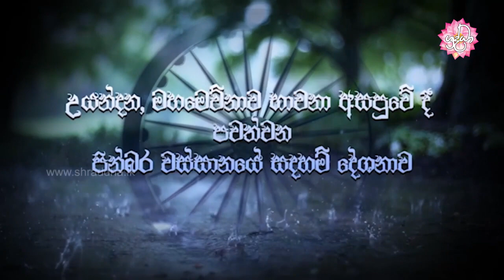නොපිරිහී දහම් මග වඩන ආකාරය | වස්සානයෙන් ඇරඹි ධර්ම දේශනා උයන්දන 09 | Shraddha TV